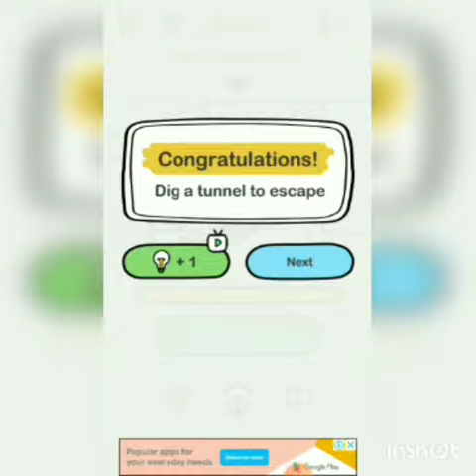BRAIN OUT PRISON ESCAPE CHALLENGE.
HI GUYS HOW WAS VIDEO OF
BRAIN OUT SHOULD I MAKE MORE VIDEOS OF IT TELL IN COMMENT .
TILL IT BYE!BYE!